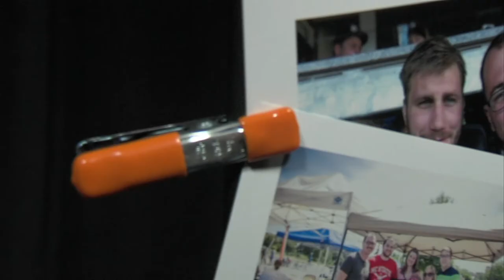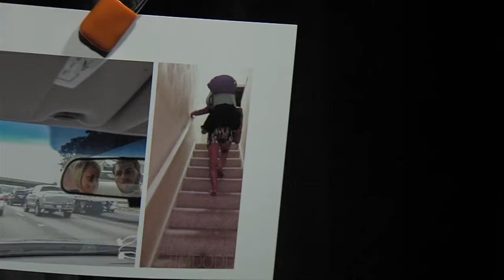Taylor Morris: Behind the Lens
A look at the story of Taylor Morris from the perspective of his friend and photographer, Tim Dodd.